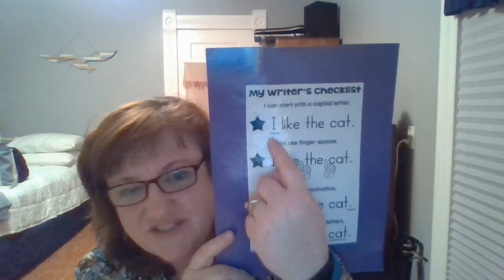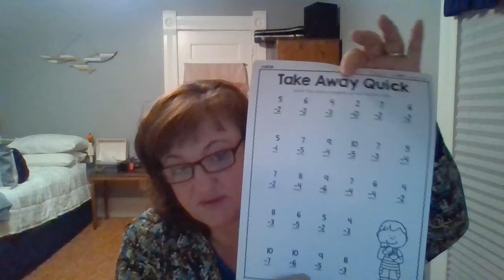KidVid for 3 25 20